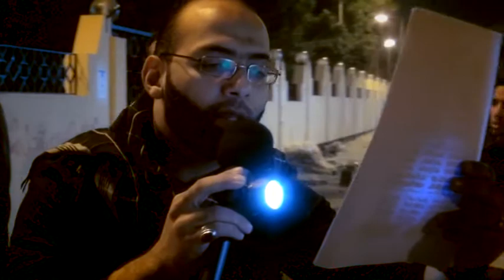رضا يوسف وعلي أمان |عزاء وفاة المجتبى-ع 1434هـ | توبلي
موكب عزاء العلامة السيد هاشم التوبلاني في ليلة استشهاد الإمام الحسن المجتبى عليه السلام في ليلة السابع من شهر صفر 1434 هـ بمشاركة الرواديد رضا يوسف و علي أمان و محمد الشيخ من مأتم توبلي الغربي إلى مأتم توبلي الشرقي - توبلي - مملكة البحرين